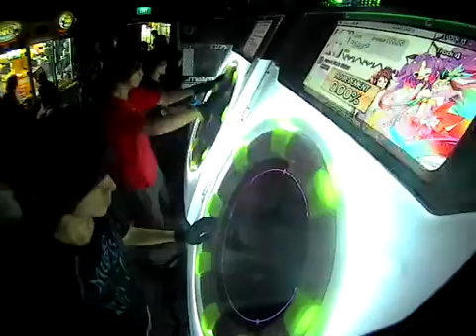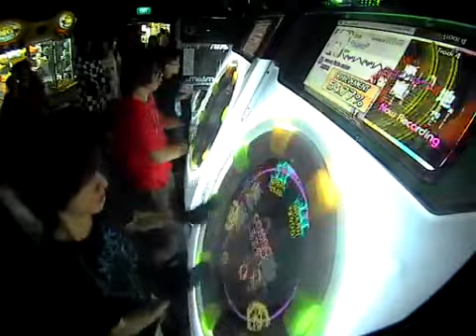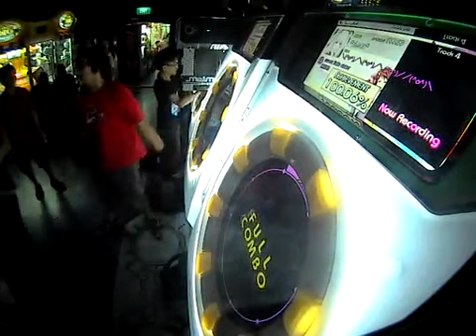【maimai】 Sweet Little Sister (Master Rank SS)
So maimai had an update with cool new songs =D
this is A LOT harder than it looks!
Oh and those cat sounds are from the other guy. Some new sound effects for the slides, it's annoying :3